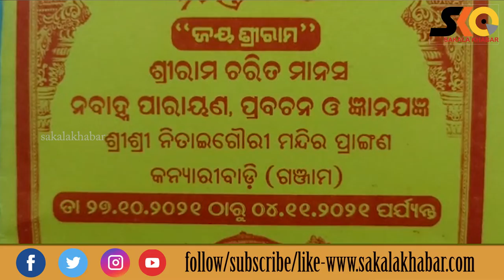Top 10 News ll October 26 ll National & international ll ରାଜ୍ୟ ,ଦେଶ ବିଦେଶର ୧୦ଟି ଖବର